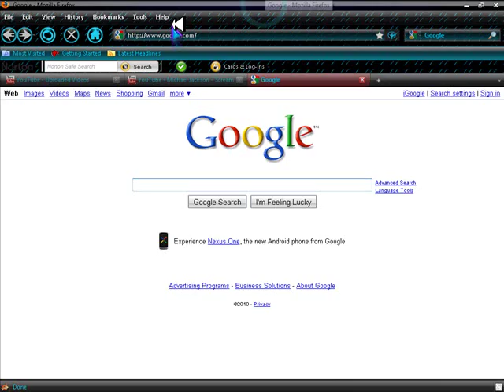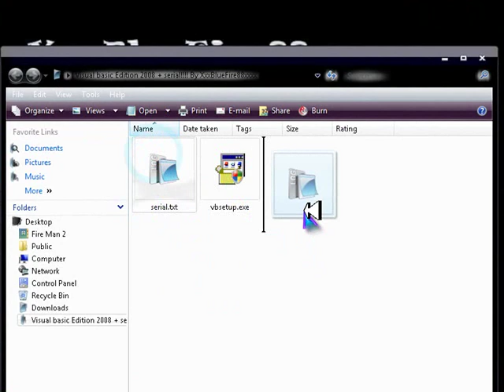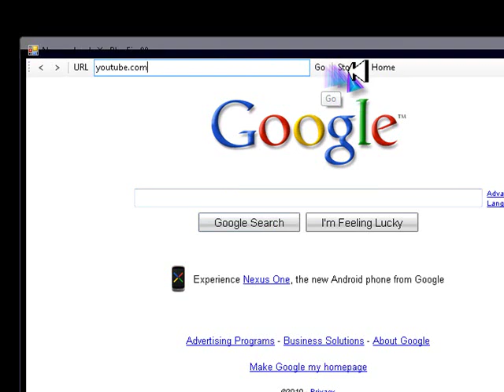Como descargar visual basic edition 2008 mas serial!!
les trigo UN video de como descargar visual basic 2008 edition mas serial!!! No olviden de subscribirse , commented ,y 5 Estrella por favor!

el serial :

 NFT3KS2JFRKMM1